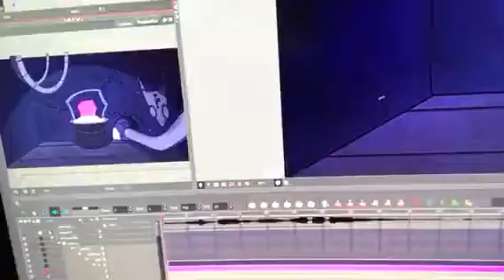BACK TO THE SWEATSHOP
My computer is fixed!